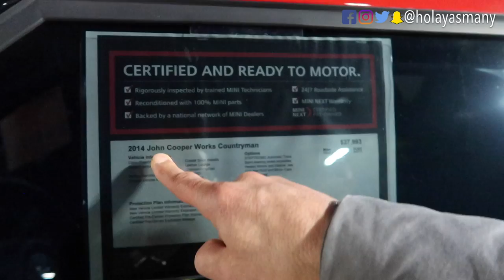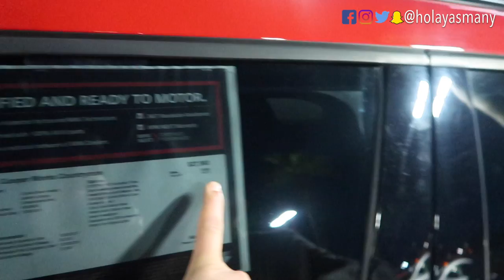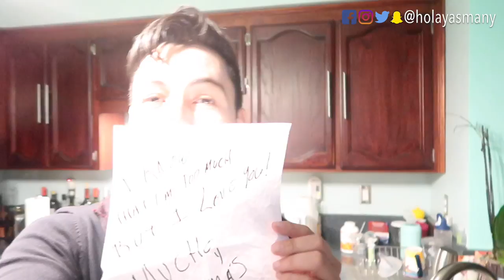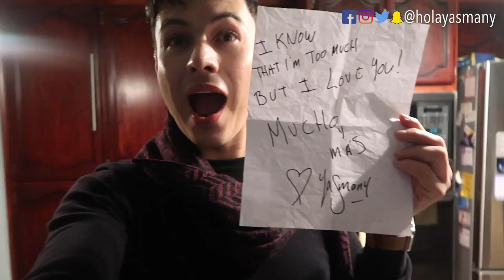COMIENDO SUSHI Y COMPRANDO CARRO NUEVO! | DÍA 248 | YASMANY